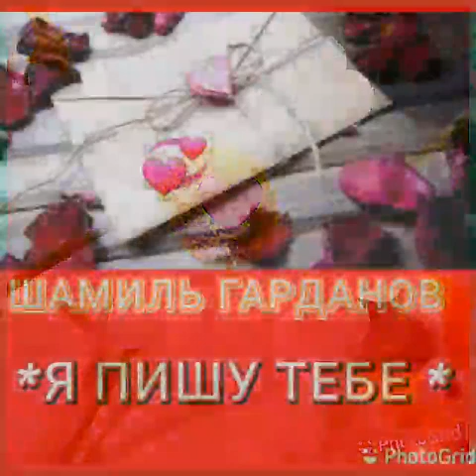Дмитрий Соколов cover(Я пишу тебе письмо)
слова и музыка Шамиль Гарданов вокал Дмитрий Соколов